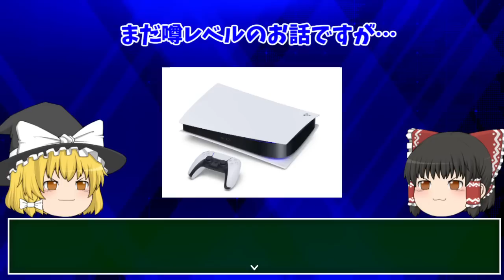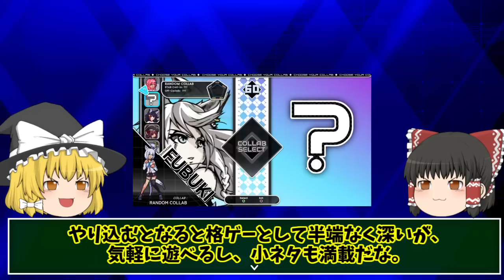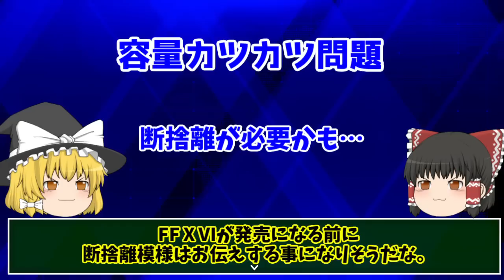【PS関連ニュース】FF16とスト６で容量カツカツ？！PSダウンロードランキングも確認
４月のPSダウンロードランキングの確認と正直わたくしごとな部分もありますが、今後発売されるストリートファイター６とFF１６を迎えるにはPS５本体の容量がカツカツなので確認してみました。
他関連情報を見ております。

４月のPSダウンロードランキングはこちらからどうぞ↓

ストリートファイター６のオープンベータにはカプコンIDの連携が必要になります。公式の手順動画はこちら↓

ホロライブ格ゲーの勢いはこちらの記事を引用しております↓

PSショーケースの噂はこちらの記事を引用しております↓

水・日曜日に定期更新して参りますのでどうぞよろしくお願い致します。
(´・ω・`)

主に魔王魂様の楽曲を使用させて頂いております。